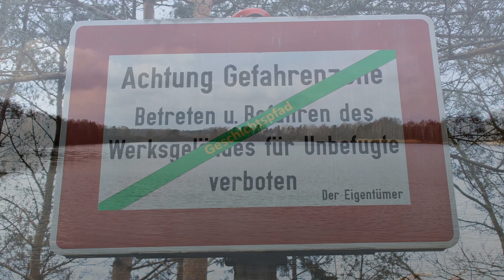Outdoor | Prüßsee in Güster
Eine kleine Wanderung: Prüßsee Güster
A little hike: Prüßsee Güster